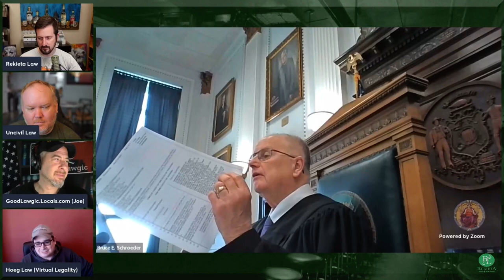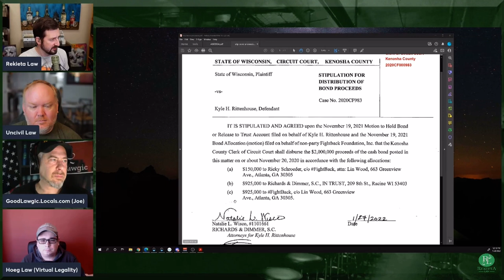The Kyle Rittenhouse Bail Decision was made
This is a Clip from @RekietaLaw’s Rittenhouse Bail Hearing Livestream.
Be sure to check out Nick’s guests: @HoegLaw @UncivilLaw @GoodLawgic @RunkleOfTheBailey